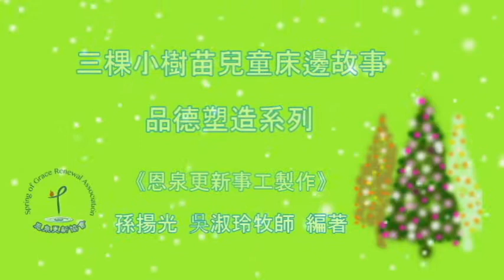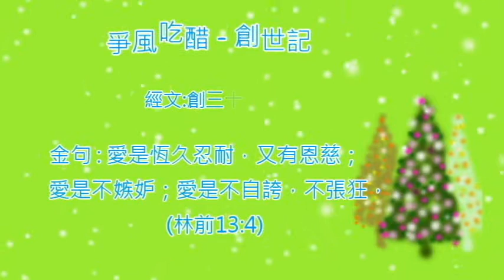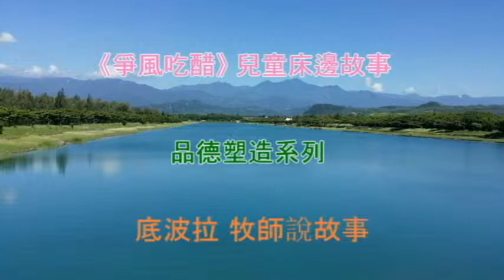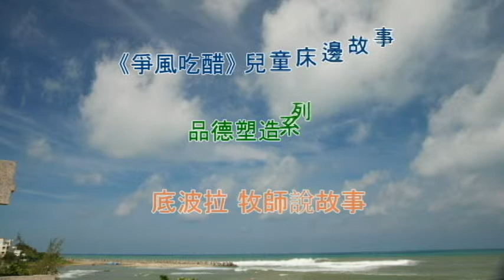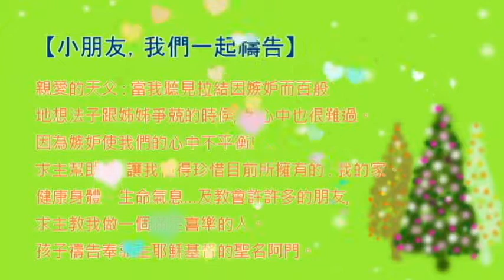《三棵小樹苗》兒童聖經床邊故事----品格塑造系列 (創世記29)爭風吃醋。孫揚光、吳淑玲牧師編著。恩泉更新協會製作。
《三棵小樹苗》兒童聖經床邊故事 品格塑造系列 『創世記』。
《三棵小樹苗》系列故事是由孫揚光、吳淑玲牧師編著。內容以聖經『創世記』的故事為主要體裁。目的是為了幫助兒童建立良好的品德, 盼望在廿一世紀裡引領我們的下一代在聖經的故事中找回上帝心意。
《經文》: 創世記 三十章 《金句》愛是恆久忍耐，又有恩慈；愛是不嫉妒；愛是不自誇，不張狂(林前13:4)
(底波拉/ 吳淑玲牧師說故事, 鋼琴: 孫羚。恩泉更新協會製作。)

⟜  恩泉資訊｜
恩泉更新協會網站►►